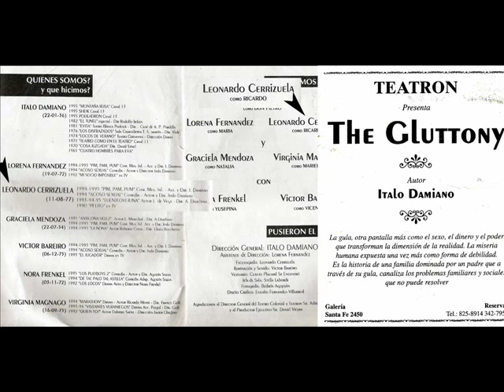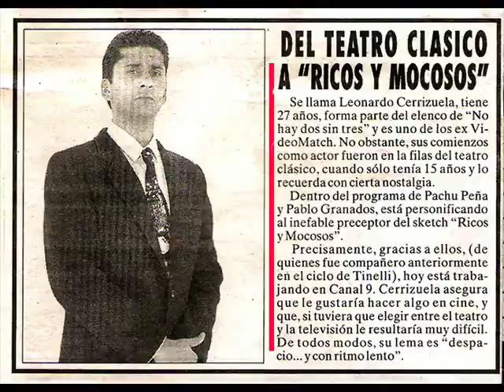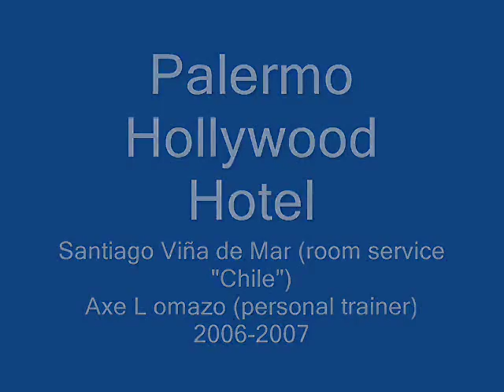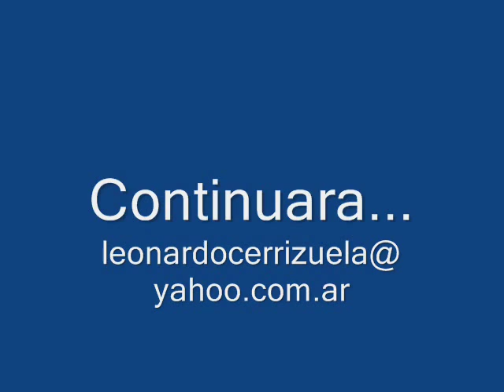Leonardo Cerrizuela CV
Leonardo Cerrizuela y un resumen de sus trabajos, desde 1993 a 2008